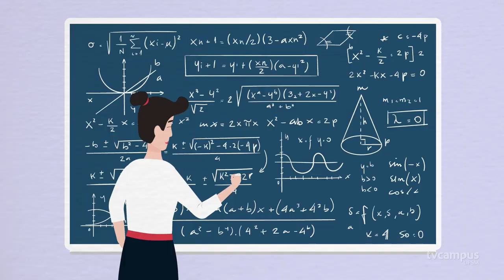Elas na Ciência - Neila Silvia Pereira dos Santos Richards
👩‍🏫 A professora Neila Richards, do Departamento de Tecnologia e Ciência dos Alimentos da @ufsm.br , é a convidada de hoje de Elas na Ciência.
📖 A docente tem uma trajetória de 17 anos junto à Universidade, com pesquisas voltadas principalmente à área de leites e derivados.
🎬 Venha conhecer mais sobre sua jornada e os projetos que desenvolve!